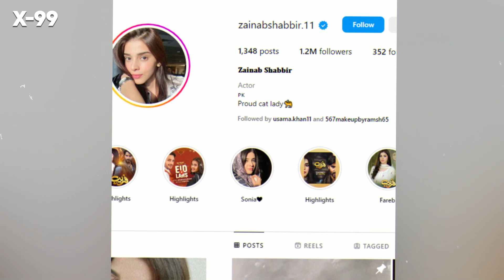Zainab Shabbir Lifestyle 2023, Biography, Husband, Career, Age, Dramas | Fareb - Episode 21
Fareb - Episode 21 - 24th September 2023 - [ Zain Baig, Zainab Shabbir , Maria Wasti ] HUM TV

Fareb - Episode 20 - 17th September 2023 - [ Zain Baig, Zainab Shabbir , Maria Wasti ] HUM TV

Fareb - Ep 22 Promo - [ Zainab Shabbir, Zain Baig ] Sunday At 9:00 PM @HUMTV 📺

This video is made under personal choice of Interest. If you have any suggestions for this video,
please put them in the comments below.

Your Search

zainab
zainab shabbir
zainab shabbir biography
zainab biography
zainab shabbir interview
zainab shabbir new drama
zainab shabbir ki shooting
zainab shabbir real name
zainab shabbir lifestyle
zainab shabbir lifestyle 2023
zainab shabbir age
zainab shabbir drama
zainab shabbir drama Hania
zainab shabbir father
zainab shabbir net worth
zainab shabbir family
zainab shabbir interview usama khan
zain baig & zainab shabbir dramas
zainab shabbir house
zainab shabbir husband
zainab shabbir boyfriend
zainab shabbir film
zainab shabbir dance
zainab shabbir vlog
zainab shabbir breakup
zainab shabbir podcast
zain baig and zainab shabbir new drama
zainab shabbir engagement pic
zainab shabbir wedding
zainab shabbir latest pakistani drama
zainab shabbir top pakistani drama
zainab shabbir best pakistani drama
zainab shabbir pakistani serial 2023
zain baig drama zainab
zainab shabbir pakistani drama new
sonia real name fareb
pakistani drama
zainab shabbir age in 2023
Meray Apny 23
Malaal e Yaar ep 1
deewangi ep 3
Maa Sadqay
Sanwari
Emaan
Malaal e Yaar
Meray Apny
Yaar Na bichray
Muskil
Fareb
Emaan ep 4
Emaan ep 11
Emaan last ep
Muskil last ep
watch new episode Fareb
pakistani drama
pakistani serial
pakistani song
Sanwari ep 12
Sanwari ep 18
Sanwari ep 1
Sanwari last ep
drama in hindi
fareb ep 1
fareb ep 22
fareb ep 15
fareb ep 18
fareb ep 12
pakistani serial 2023
fareb
hum tv fareb
fareb drama
zain baig new drama
2023 fareb
zain baig
new drama fareb
zain baig & zainab shabir
fareb drama new
fareb ep 21
fareb 21
fareb today ep 21
fareb new episode 21
fareb first ep
21 episode fareb
pakistani drama 2023 new
pakistani drama 2023 last episode
fareb 22 promo
fareb drama
fareb ep 22
2023 fareb ep 22
new drama fareb 22
fareb drama
fareb ep 22 promo
X-99